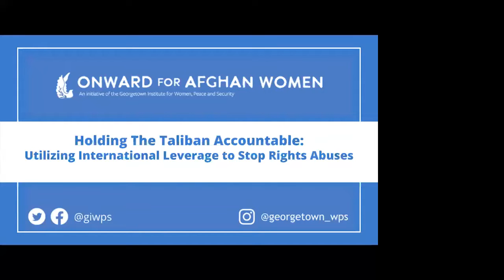Holding The Taliban Accountable: Utilizing International Leverage to Stop Rights Abuses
The Taliban continue to engage with impunity in serious human rights violations against the Afghan people. The Taliban have been particularly active in rolling back the rights of women and girls; erasing them from education, the workplace, and public life; and regulating every aspect of their lives from mandating the burqa to ending driver’s licenses for women. International sources of leverage have not been effectively tapped and have failed to change the Taliban’s behavior.

The upcoming 50th session of the U.N. Human Rights Council provides a critical opportunity to address the dire human rights situation in Afghanistan by identifying the most effective sources of international leverage against the Taliban. Join Afghan women experts and leading policymakers on Afghanistan for a discussion on urgent, concrete recommendations that the international community can deploy to chart a better path for the Afghan people.

Featuring:

Ambassador Adela Raz, Former Ambassador and Permanent Representative of Afghanistan to the United Nations

Horia Mosadiq, Founder and Director, Safety and Risk Mitigation Organization

Ambassador Earl Anthony Wayne, Former U.S. Deputy Ambassador to Afghanistan

Annie Pforzheimer, Former U.S. Acting Deputy Assistant Secretary of State for Afghanistan and Deputy Chief of Mission in Kabul

Ambassador Melanne Verveer, Executive Director, Georgetown Institute for Women, Peace and Security

This event is part of Onward for Afghan Women, an initiative of the Georgetown Institute for Women, Peace, and Security.